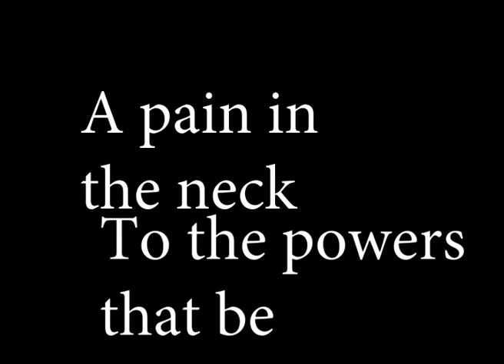"A Pain in the Neck to the Powers that Be" Steve de Gruchy on The Olive Agenda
Prof Steve De Gruchy - professor of theology at the University of KZN  and leading Christian ethicist -  tragically drowned while tubing down the Mooi River in the KZN Midlands in February 2010.
Some weeks before the tragic accident I interviewed him to reflect on his imaginative proposal of "The Olive Agenda", which he had conceived to inspire and challenge Christians to go upstream in grappling with social and environmental injustice and environmentalists to adopt what he termed "an Olive Agenda".
Ironically he had a lot to say about the importance of water conservation, the symbolic meaning of rivers (the Jordan) and seas (Dead Sea, Sea of Galilee) in biblical consciousness.
"We all live downstream" he explained, urging us to go upstream to understand that the conservation and stewardship imperatives of our natural river systems, especially in the context of massive challenges of poverty and unsanitary living conditions that afflict vast population of poor people.
This was the last recorded interview before a swollen river claimed his life.

He also reflect on the Christian doctrine of suicide, a taboo subject, which cannot be ignored.